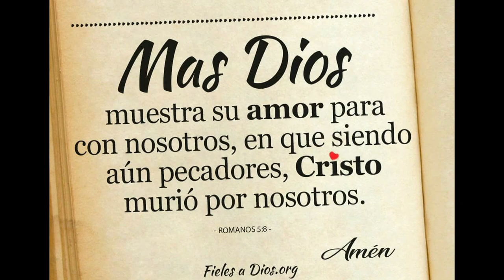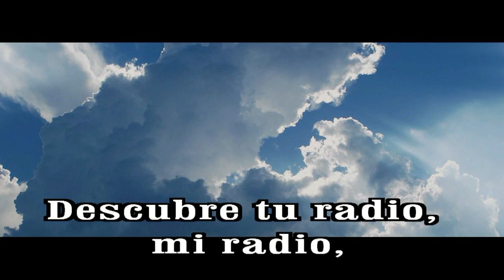GOTITAS DEL ESPIRITU SANTO 270 AÑO 2 NUMERO 44